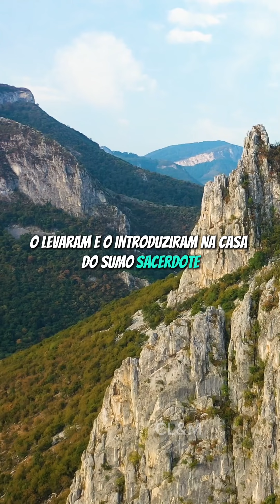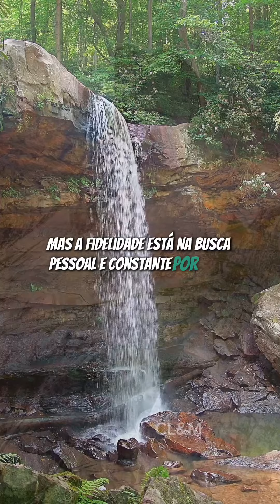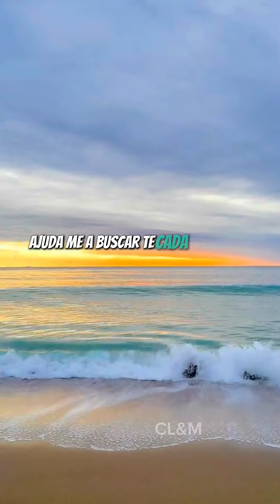Luz para meu caminho/Seguindo Jesus de Perto#SeguindoJesusdeperto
Luz para meu caminho/Seguindo Jesus de Perto#motivation fé seguir